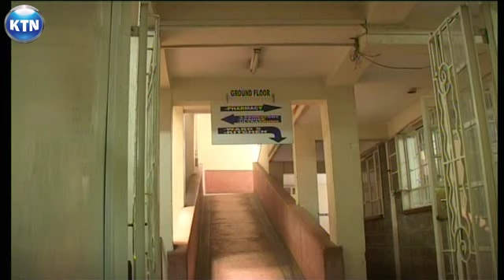Mtoto Kuaga dunia huku madaktari wakikwepa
Mtazamaji, umempeleka mwanao wa miezi kumi kwenye hospitali ili apate matibabu. Huku ukisubiri mwanao apate nafuu na kumshughulikia unapata habari kuwa mwanao ameaga dunia huku madaktari wakikwepa. Ndio msiba ulioikumba familia moja humu jijini katika mtaa wa South B.